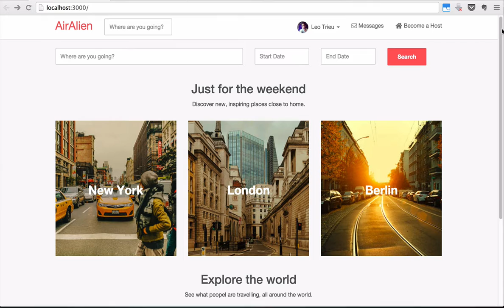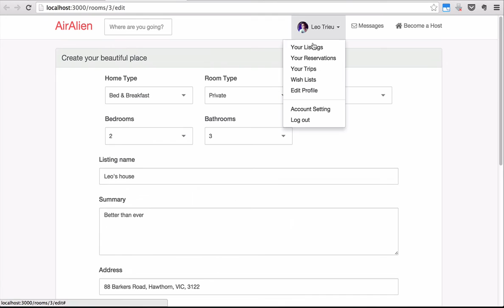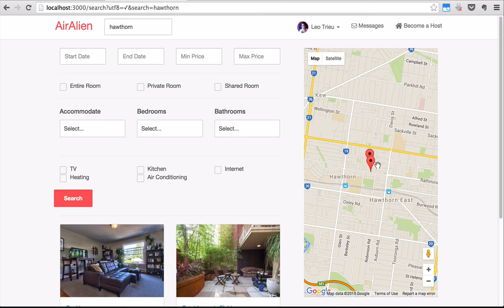Clone AirBnb with Ruby on Rails, Bootstrap, jQuery and PayPal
In this project, I will walk you through steps to develop app like AirBnb with core functionalities from scratch. You don't need to learn everything about HTML, CSS, Javascript or Ruby on Rails to just create an web app. In my methodology which I called POA (Product-Oriented-Approach), you just need to learn what you need. Doing this way, it won't make you a super star developer but will get you something REAL quickly and efficiently, especially for Entrepreneurs & Founders.

Who It's For: Beginners, Promotion seekers, Entrepreneurs & Founders, Designers, Front-end Developers

Requirement: All I ask for is to pass the Hero-Newbies with understanding of how Rails works. That's it.